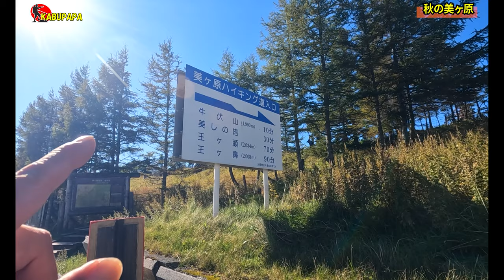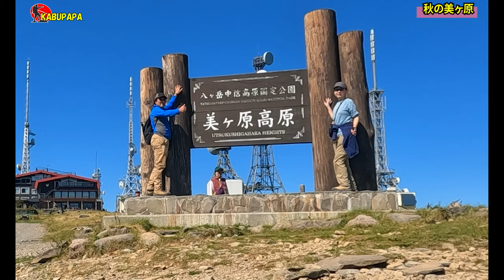4K映像✴︎【秋の美ヶ原をゆる散歩】 高原美術館から牛伏山経由ルート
概要
2022年10月1日(土) 美ヶ原

8時34分 美ヶ原高原美術館
9時00分 牛伏山
9時21分 山本小屋
10時50分 王ヶ頭 2,034m
11時08分 引き返し

DJI OM4
INKEE FALCON

トナーリ
ヨビッチ
フロレンツィ
名古屋以外全部壊滅
グリーズマン
アルボン
オブラク
ノリス
フェルスタッペン
アストン
今日から仕事
アイスクリームの日
れなぁごっこ
多摩湖町
ぜったい天使くるみちゃん
ベッカ
ベッテル
ストロール
MELODY
フェデ